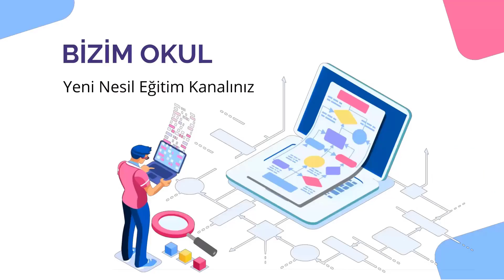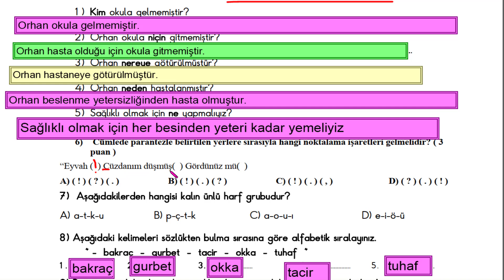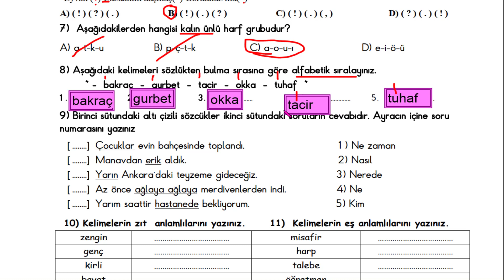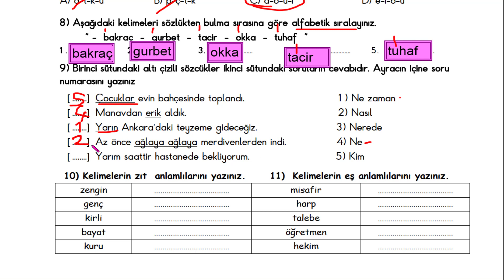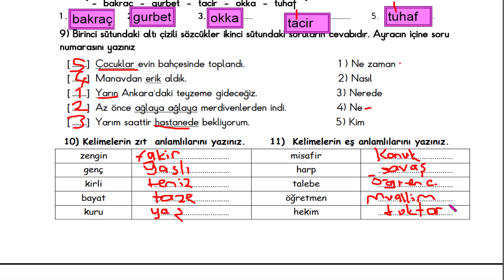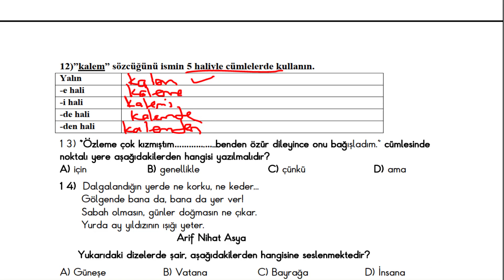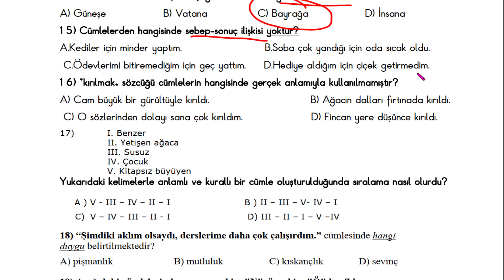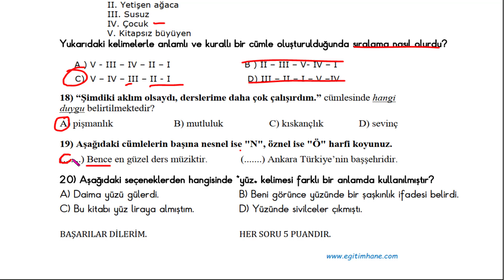4. Sınıf Türkçe 2. Dönem 2. Yazılı | 2022-2023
4. Sınıf Türkçe 2.Dönem 2. Yazılı